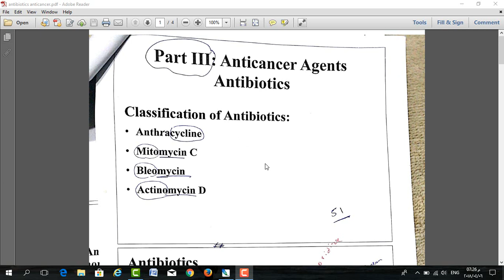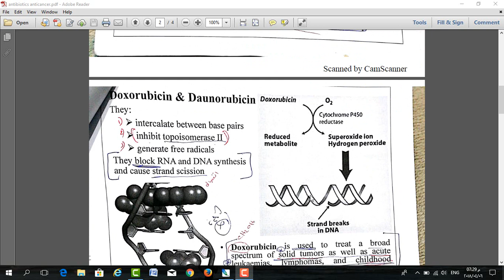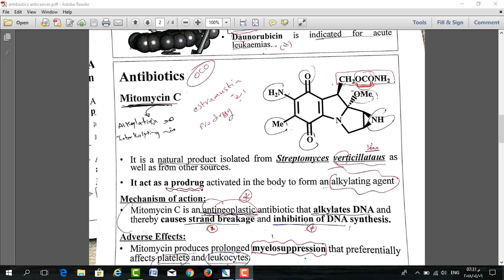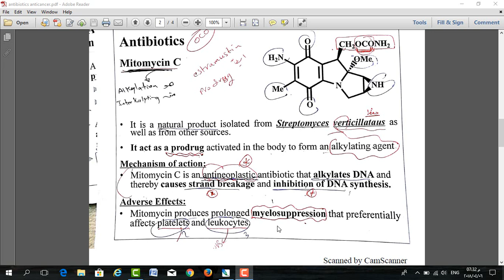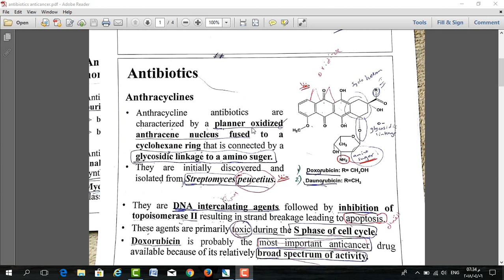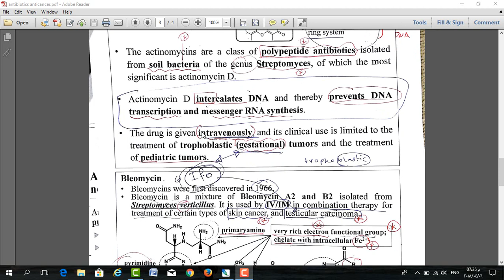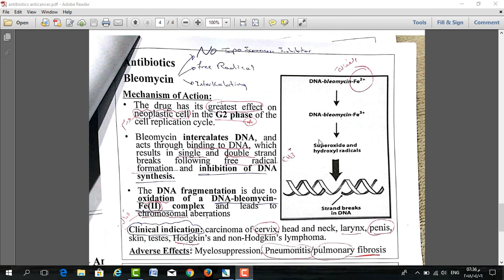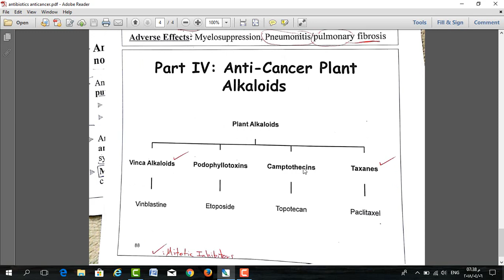Anticancer Agents 05 - Antibiotics